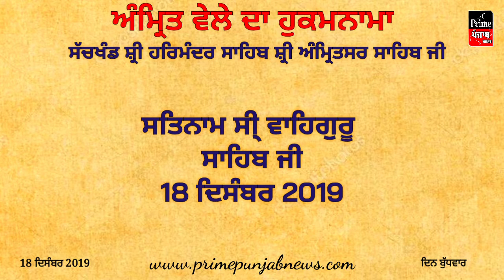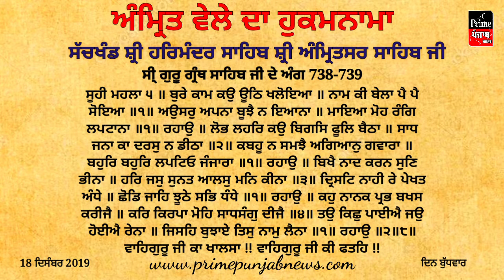Today Hukamnama || Shri Darbar Sahib Amritsar || ਅੱਜ ਦਾ ਹੁਕਮਨਾਮਾ 18 Dec 2019